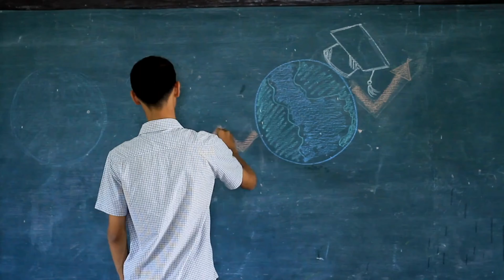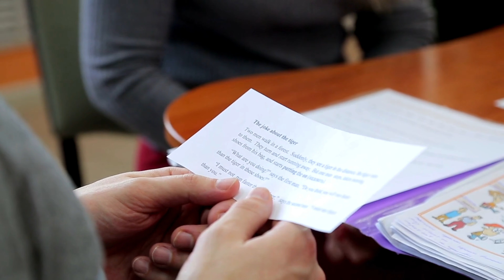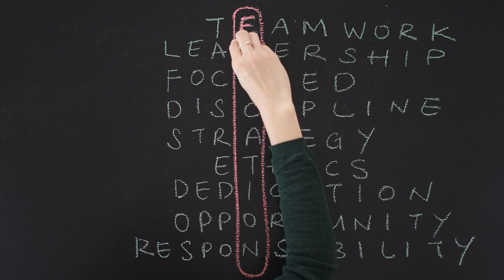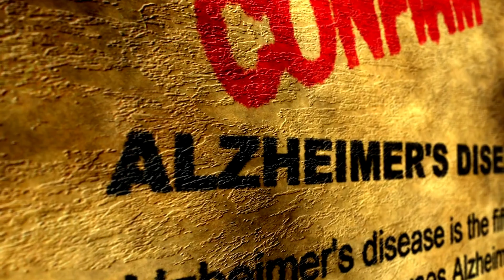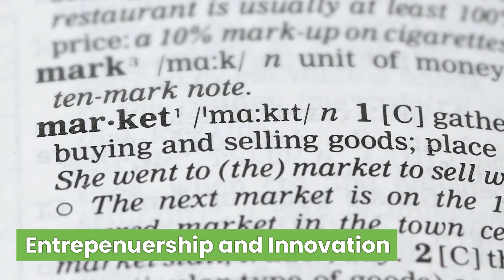How MASTERING English Will MAKE You SMARTER, SEXIER, and RICHER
Unlock your potential with our latest video on why Learning and Mastering English is the key to success and unlocking the Smarter, Sexier, Richer version of you!
🌟 Imagine a single skill that can make you smarter, sexier, and richer. In today's globalized world, English is more than just a language; it's the key to personal and professional success. Discover how learning English can enhance your cognitive abilities, boost your confidence, and open doors to endless career opportunities. Learn from the likes of Steve Jobs, Elon Musk, Jack Ma, Satya Nadella, Arnold Schwarzenegger, JK Rowling, Indra Nooyl, and Malala Yousafzai.

Start your journey to becoming the best version of yourself today. 📘✨

📚RECOMMENDED BOOKS
- Dale Carnegie, How to Win Friends and Influence People
- Brene Brown Daring Greatly: How the Courage to Be Vulnerable Transforms the Way We Live, Love, Parent, and Lead
- James Clear Atomic Habits: An Easy & Proven Way to Build Good Habits & Break Bad Ones
- Crucial Conversations (Third Edition): Tools for Talking When Stakes Are High

0:00 INTRO
1:11 SMARTER YOU
4:05 SEXIER YOU
6:01 RICHER YOU
7:58 TIPS TO MASTER ENGLISH
9:02 OUTRO

Clicking may earn us a commission. No extra cost to you. We recommend products/services we believe in. The earnings mentioned are not guaranteed. Results vary based on effort, skills, and market conditions. We make no income promises. Seek professional advice before pursuing any opportunities mentioned. We're not liable for financial losses.